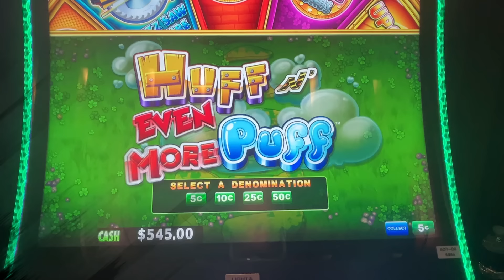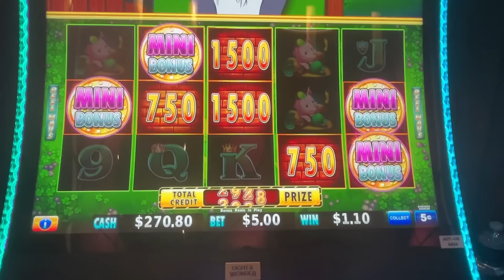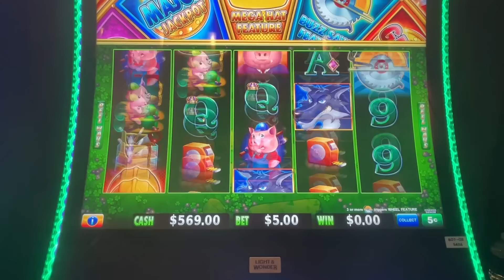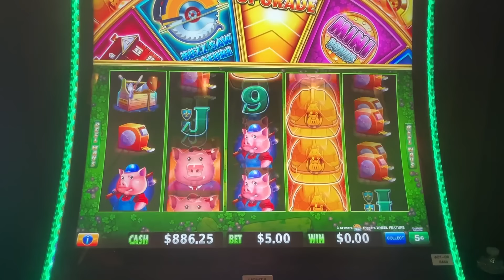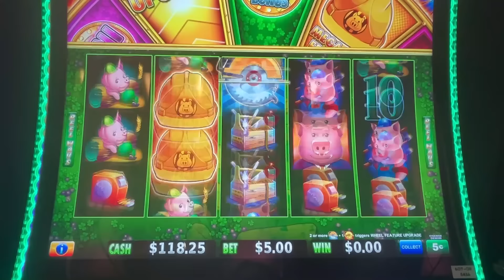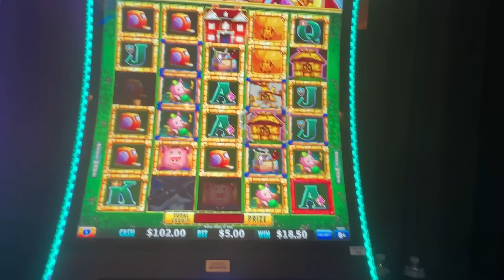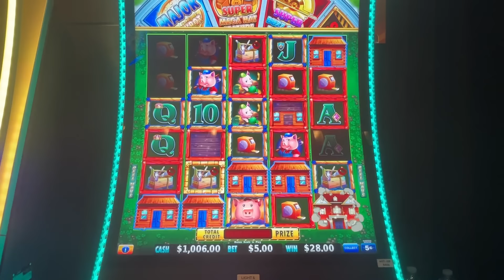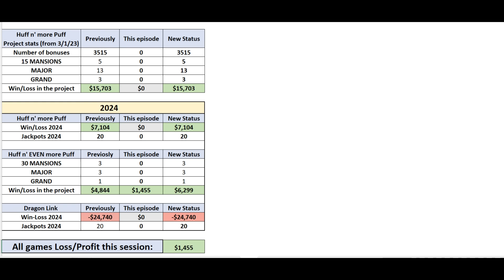SLOT ON FIRE!!! 2 times GOLDEN SAW! MANSIONS! WHEEL! ACTION PACKED session! Huff n EVEN more Puff!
Little bit about me: I live in Las Vegas, since 2023. Before that I lived in Utah and California. I was born and raised in Belgrade, Serbia and I legally immigrated in USA back in 2008. My whole family still lives in Serbia and I usually visit them once a year. My biggest support is my hubby Darko who is here with me, who doesn't like to gamble, which leaves more money for me to gamble. LOL
I work a full time job as a Supply Chain Manager, working from home, and that's how I earn money to support this YouTube business. I started the channel in March of 2023, and as of right now I am still negative, meaning I lose significantly more in gambling than what I earn on YouTube. I am trying to build the channel so that I can make money off of it, by doing what I like, which is a slot gambling.

This channel is mostly about Huff n' more Puff, and now Huff' even more Puff, but other slots too! I am running a statistical analysis about payouts, shown at the end of the each video. At the time of this episode I have had 3500+ bonuses on the books. That helps me to keep this show running!